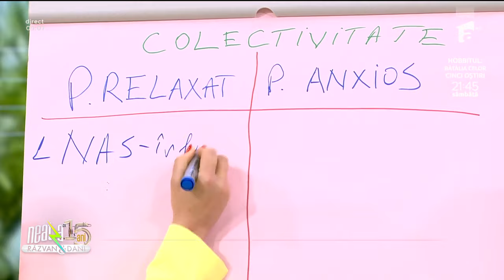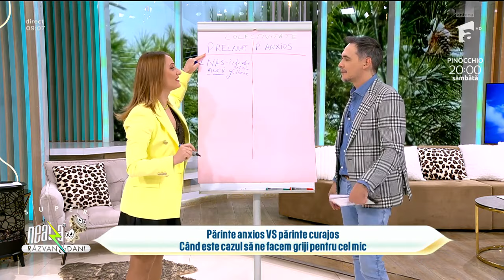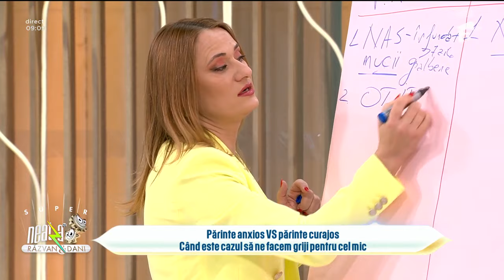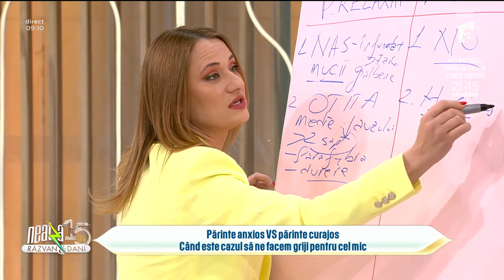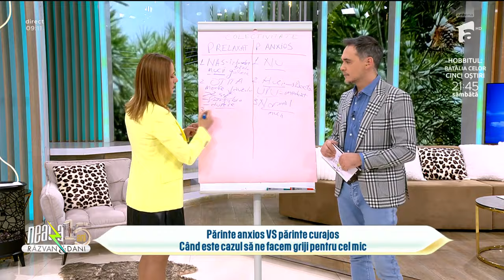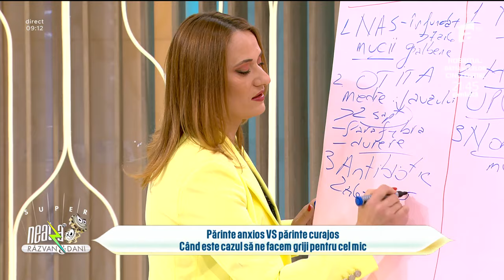Simptome ale virozei la copii. Când să nu îi duci la școală | Sfaturi de la Dr. Ana Maria Apostol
Ediția din 10 ianuarie 2024 a emisiunii Super Neatza cu Răzvan și Dani. Dr. Ana Maria Apostol, medic primar ORL, vorbește despre gestonarea răcelilor la copii, mai ales atunci când trebuie să se afle într-o colectivitate, dar și când este cazul să ne facem griji pentru starea de sănătate a celor mici.